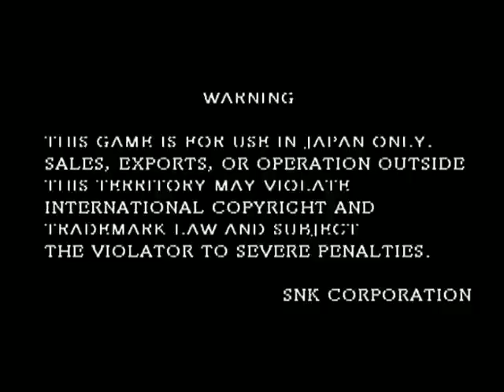武力ONE フリープレイ対戦会 １１月 その１